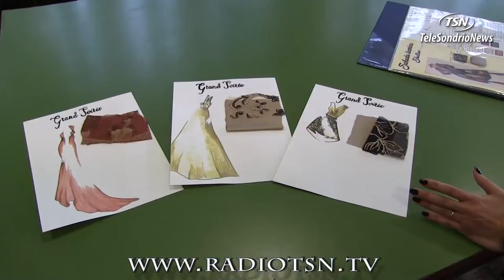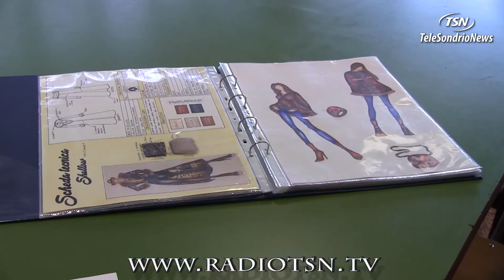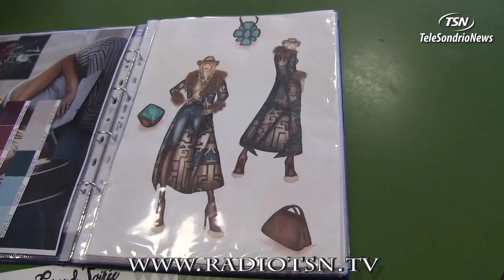Morbegno, dalla scuola a Sanremo